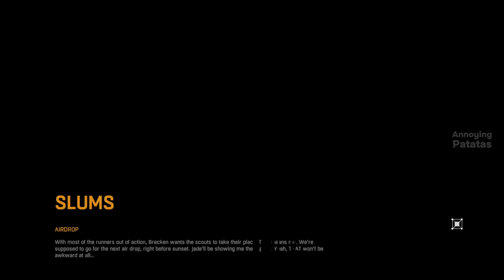DYING LIGHT Gameplay Walkthrough Story Mission: First Assignment - No Commentary (PC)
Dying Light is a first-person free-running action survival horror game with zombies from Dead Island creator Techland. It has an active, open world with a cycle of day and night. The game features free-running and parkour gameplay as well as weapon creation. Players will need to hustle through the urban setting during the day recovering anything they can find because at night the infected become incredibly aggressive and dangerous.